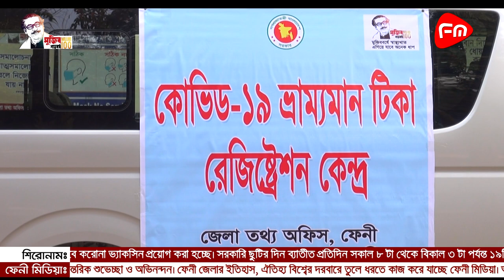ফেনীতে ভ্রাম্যমান টিকা রেজিষ্ট্রেশন বুথের উদ্বোধন || FENI || COVID-19 || VACCINE REGISTRATION